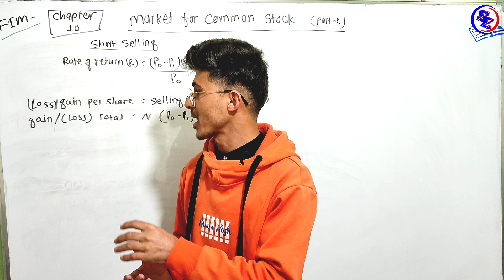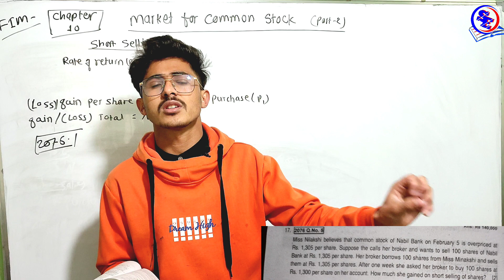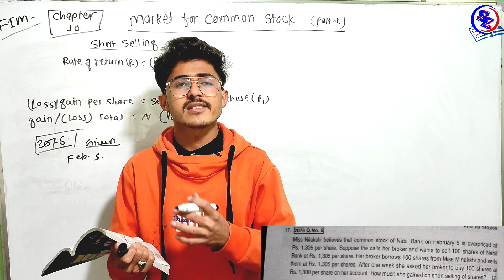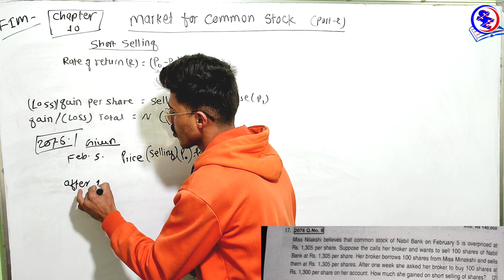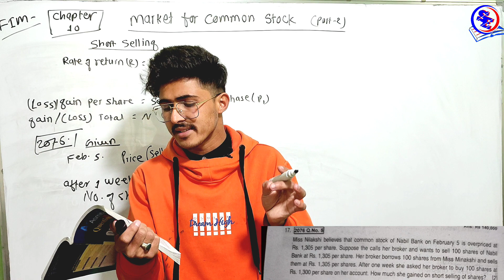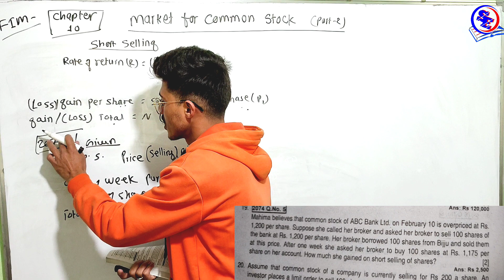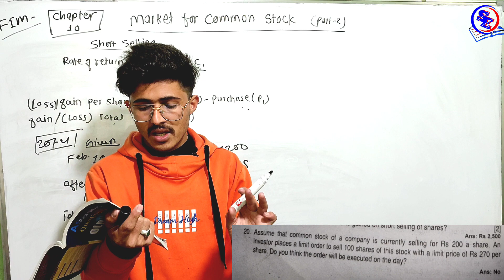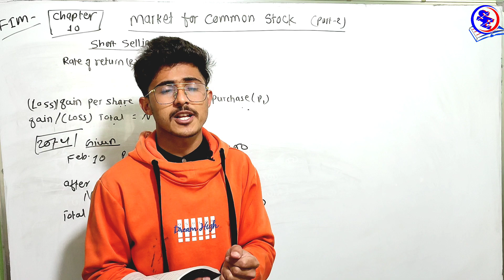Market for common stock, Chapter 10, BBS 4TH year FIM || Short Selling || TU Exam Question Solved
Market for common stock, Chapter 10, BBS 4TH year FIM || Short Selling || TU Exam Question Solved @secreteducation2056